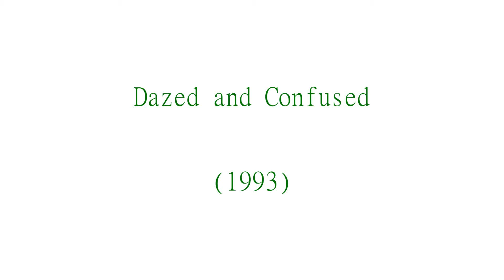Dazed and Confused - 1993 Trailer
Dazed and Confused - 1993

Category/Genre: Comedy

Plot/Description of the movie: It's the last day of school at a high school in a small town in Texas in 1976. The upperclassmen are hazing the incoming freshmen, and everyone is trying to get stoned, drunk, or laid, even the football players that signed a pledge not to.

Star/Cast: Jason London,Wiley Wiggins,Matthew McConaughey

Director: Richard Linklater

Writer: Richard Linklater

Almiramd Bookmark: M3 (Highly Recommended (Not with Kids))

Awards/Oscars:  - 1 win & 4 nominations.